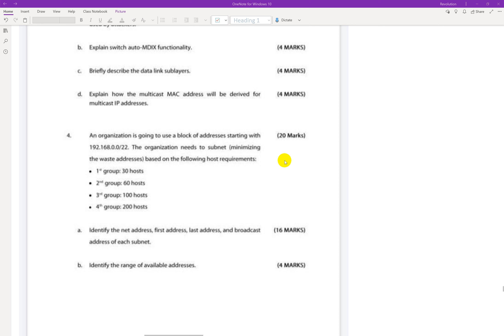Homework of Rijan | Subnetting Homework